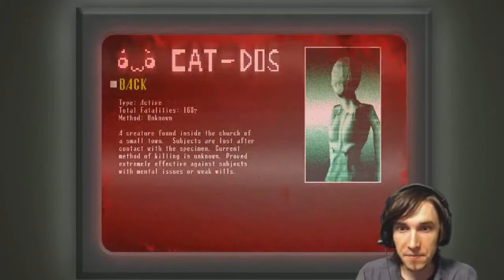Little Girl Jumpscare! | Spooky's House of Jump Scares [Part 4]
An ancient spirit has been awoken from my presence in the House, Can I escape her?